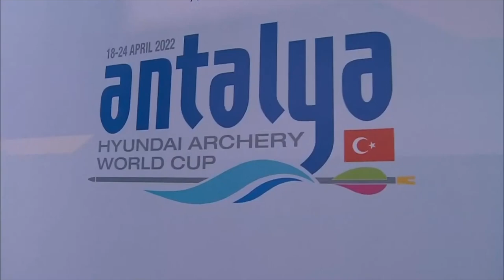Lisell Jaatma v Chen Yi Hsuan – compound women bronze | Antalya 2022 World Cup S1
Compound women individual bronze match between Lisell Jaatma and Chen Yi-Hsuan at the 2022 Hyundai Archery World Cup Stage 1 in Antalya, Turkey.